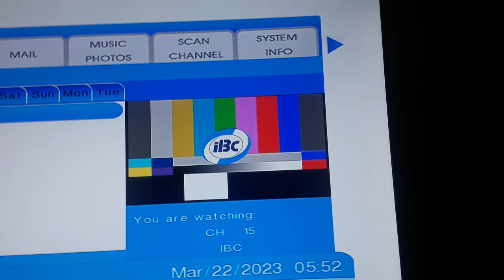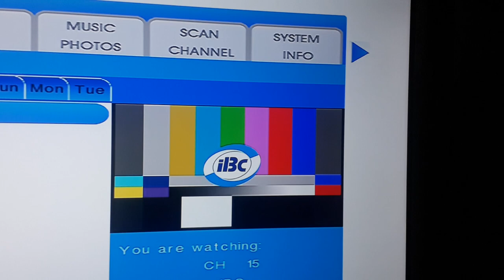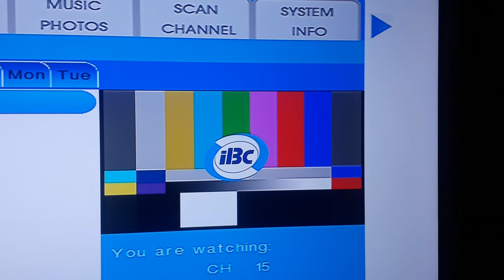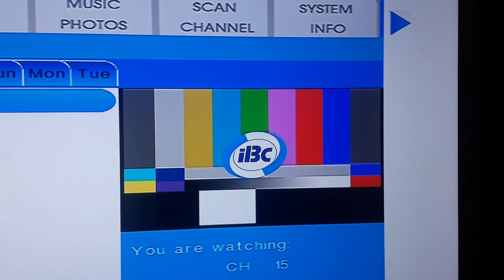IBC 13 Testcard with music part 3